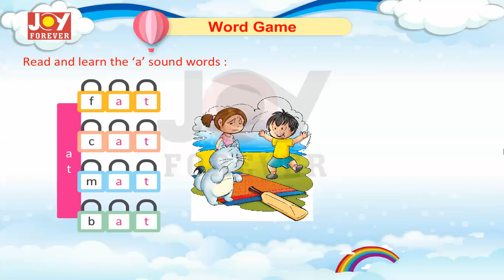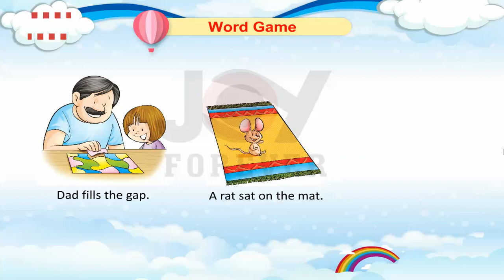Joy Forever Books English Class UKG Chapter 4